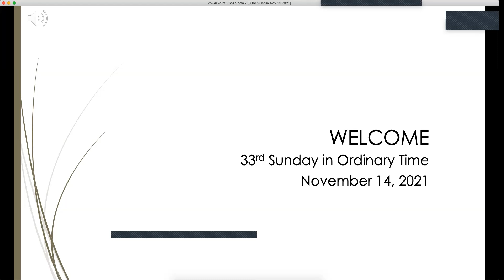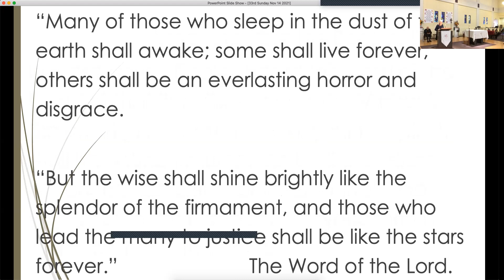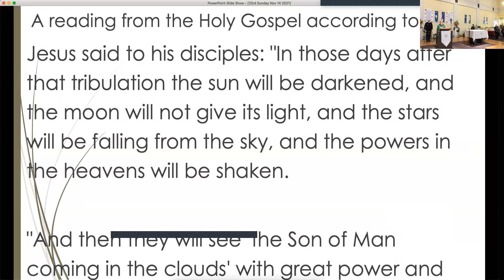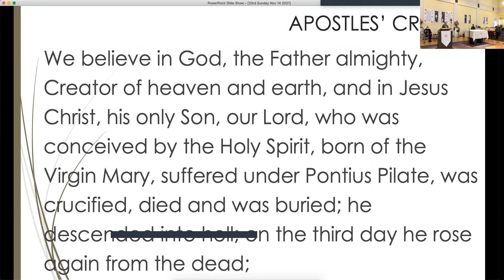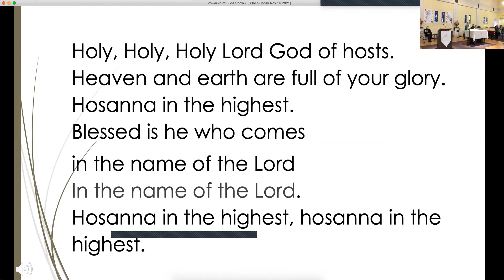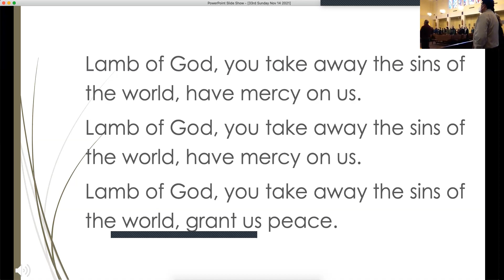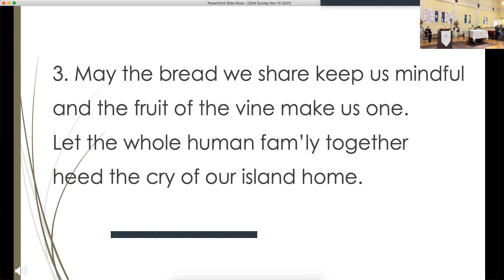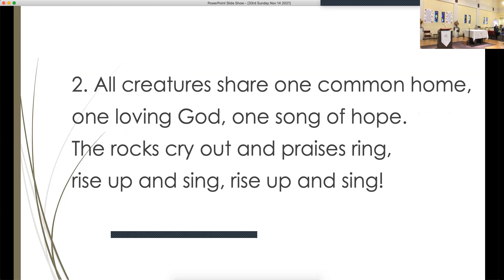33rd Sunday in Ordinary Time - St. Charles Church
Portland, OR